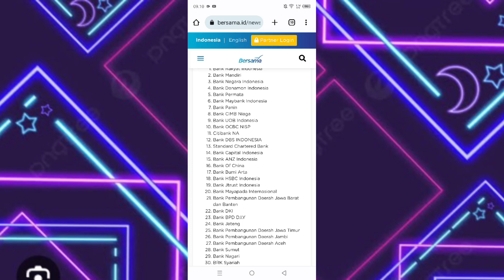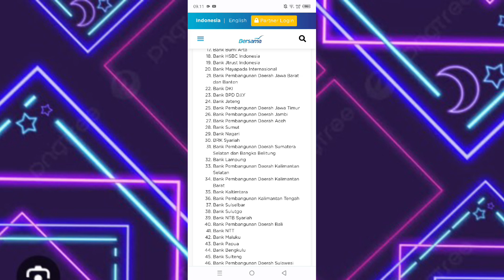Tarik Tunai Atm Bank Nagari Menggunakan Kartu Debit BRI Apakah Bisa?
di video ini saya membahas tentang tarik tunai atm Bank Nagari menggunakan kartu debit BRI apakah bisa?

apakah bisa tarik tunai atm bank nagari menggunakan kartu atm bri?

tarik tunai atm bri, tarik tunai atm Bersama, tarik tunai atm bank nagari, tarik tunai atm,